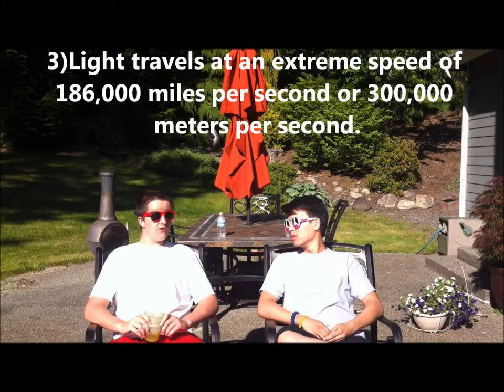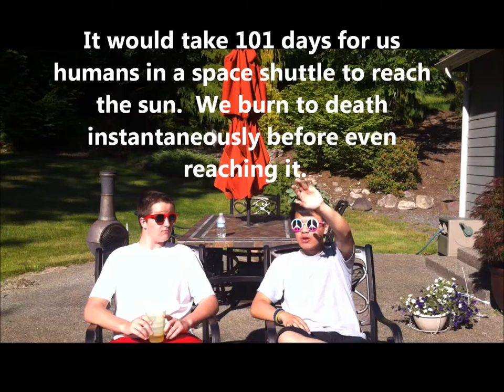Redmond High School Physics: FORCES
Senior students  Aaron Fink and Sebastian teamed up to create the most awesome yet informative video on the basics of  simple machines.